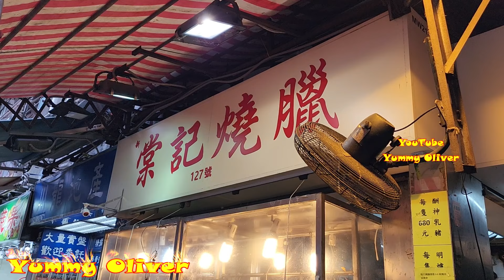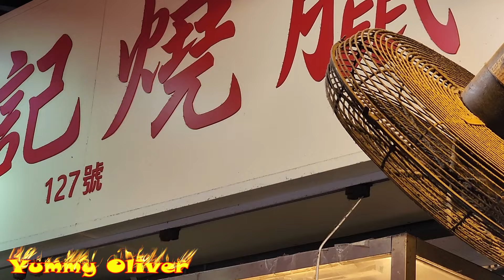深水埗 平民美食 脆皮#燒腩仔 棠記 ，肥美#叉燒，嫩滑#乳鴿，肥美#油鷄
40年老店，脆皮#燒腩仔 深水埗#燒臘，燒腩骨

脆皮#燒腩仔 燒鴨 燒鵝 深水埗 平民美食，肥美#叉燒，嫩滑#乳鴿，肥美#油鷄 香港美食 旅游 HongkongStreetFood Crispy Pigbelly BBQPork Roastedgoose Duck Roasted#Piglet， ASMR charseiw Soy Sauce#Pigeon

全港最平 燒味老舖，肥美#叉燒 脆皮#燒腩仔 肥美 油鷄 嫩滑#乳鴿 燒鴨 燒鵝 香港美食 旅游 棠記燒臘 Crispy#Pigbelly Yummy#BBQPork#Roastedgoose Duck HongkongStreetFood ASMR charseiw Roasted#Piglet

脆皮#燒腩仔 棠記 深水埗 平民美食，肥美#叉燒，嫩滑#乳鴿，肥美#油鷄 燒鴨 燒鵝 香港美食 旅游 StreetFood BBQPorkCrispy Pigbelly Hongkong Pigeon Roastedgoose Duck Local Roasted#Piglet

脆皮#燒乳豬 深水埗#棠記燒臘，超級平 肥美#叉燒 脆皮#燒腩仔 肥美#油鷄 嫩滑#乳鴿 燒鴨 燒鵝 香港美食 旅游 Local Roasted#Piglet，Crispy#Pigbelly

最貼地#燒味老舖，超級平， 肥美#叉燒 脆皮#燒腩仔 肥美 油鷄 嫩滑#乳鴿 燒鴨 燒鵝 香港美食 旅游 棠記燒臘 HongkongStreetFood Crispy#Pigbelly Roastedgoose Duck BBQPork HongkongStreetFood ASMR charseiw Roasted#Piglet

深水埗#燒臘，40年老店，脆皮#燒腩仔
Super Crispy#Pigbelly Roastedgoose Duck BBQPork HongkongStreetFood ASMR charseiw Roasted#Piglet

熱辣辣#燒鴨 燒腩骨，嫩滑#乳鴿，大龍鳳#叉燒，肥美#油鷄 香港美食 旅游 Hot N Crispy#RoastedDuck，Super#Pigbelly， yum#Roastedpiglet Goose，Fat Chicken

大龍鳳#叉燒，抵食黑草羊腩煲，熱辣辣#燒鴨 白切鷄 燒腩骨，嫩滑#乳鴿，肥美#油鷄 香港美食 旅游 ，Super Crispy#RoastedDuck，Pig belly， yum#Roastedpiglet Goose，Fat Chicken

呢個師傅真係無得頂，脆皮麻皮#燒乳豬 燒腩骨，白切鷄 熱辣辣#燒鴨，嫩滑#乳鴿，肥美#油鷄，半肥瘦#叉燒 大龍鳳燒臘 香港美食 旅游 Crispy#Roastedpiglet RoastedDuck，Goose，Fat Chicken

脆皮麻皮#燒乳豬 燒腩骨，白切鷄 熱辣辣#燒鴨，嫩滑#乳鴿，肥美#油鷄，半肥瘦#叉燒 大龍鳳燒臘 香港美食 旅游Yummy Roasted pig，Roasted Duck， Piglet，Goose，Fat Chicken

可能係全香港最快的男人刀手，斬脆皮#燒豬，厚肉#大燒鵝，半肥瘦#叉燒，肥美#油鷄 新强記燒臘飯店 香港美食 旅游 Super Yummy Roasted Pig，Roasted Goose，Duck，Piglet，Fat#BBQPork ，Soysauce Chicken

皮光肉滑骨香酥#燒乳豬，超級脆皮#燒豬 燒鴨 半肥瘦腩仔#叉燒 油鷄切鷄 新强記燒臘飯店 香港美食 旅游 Mouthwatering Roasted Piglet，Roasted Goose，Pork Belly，Roasted Pig，BBQPork

香港的中秋節非常熱鬧，超級人龍日賣起碼40隻燒豬，斬爆汁#燒豬，新鮮出爐，無敵脆皮 燒腩骨 燒乳豬 燒鴨 嫩滑#大油鷄，半肥瘦#叉燒 新强記燒臘飯店 香港美食 旅游 Super Popular Roasted Pig Shop in HongKong HongkongStreetFood，Roasted Pig Belly，Roasted Duck，Roasted Goose#BBQPork

​HongKong -YummyOliver